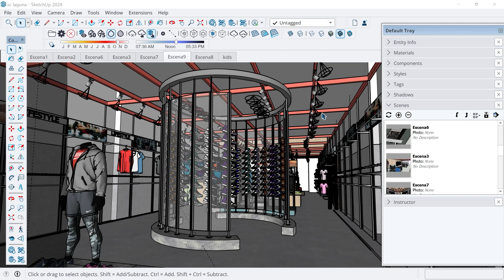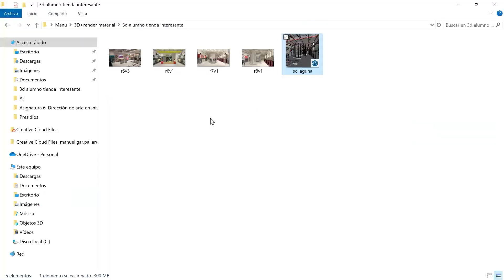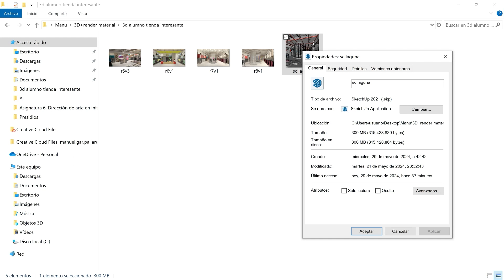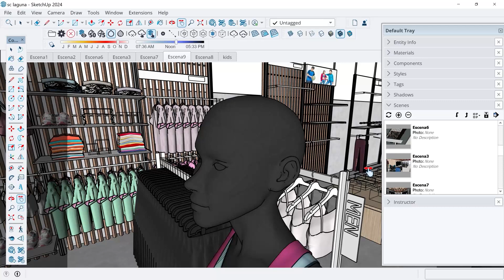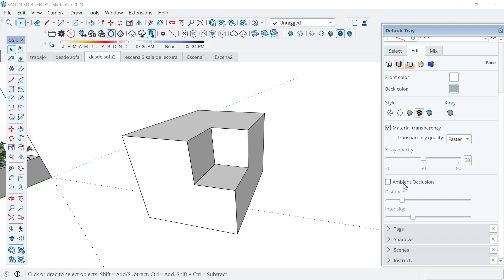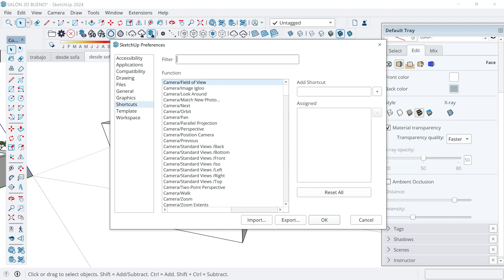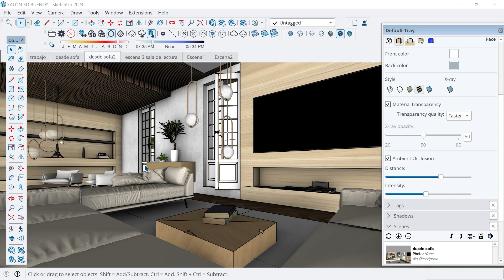Sketchup 2024. New graphic engine + ambient occlusion | Sketchup course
Amazing updates in Sketchup 2024!!